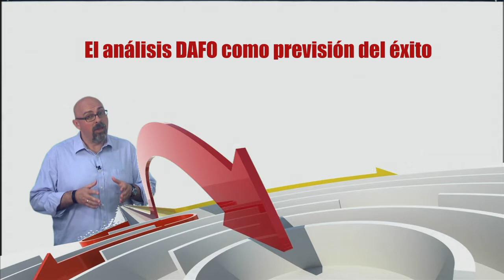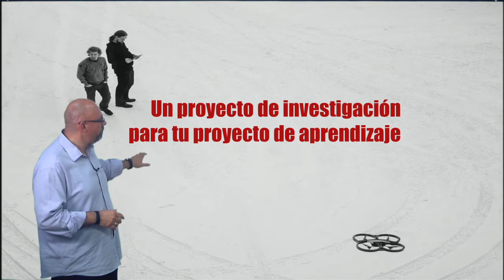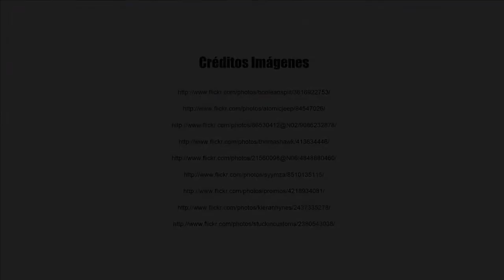Vídeo 5.3. El Centro ABP y el desarrollo profesional docente - Retos de la semana